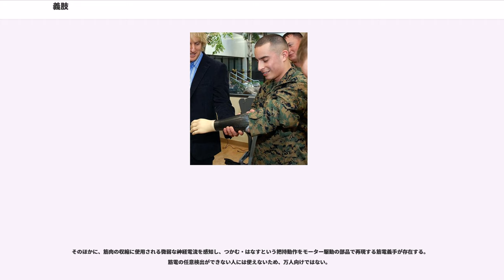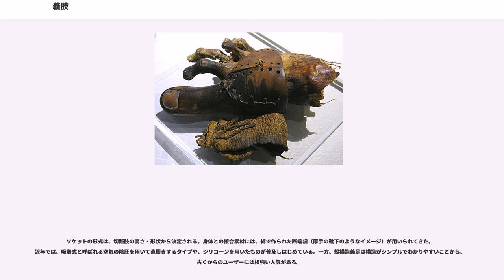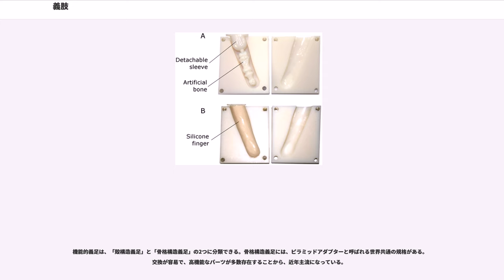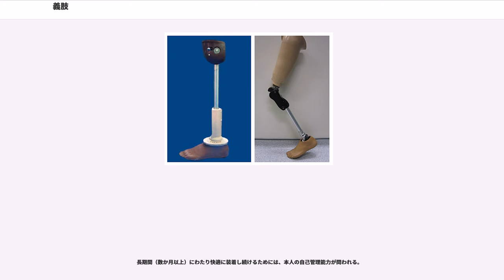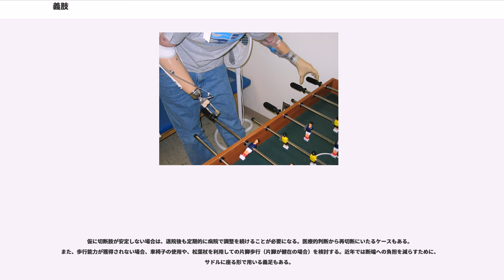義肢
義肢（ぎし）とは、切断により四肢の一部を欠損した場合に、元の手足の形態又は機能を 復元するために装着、使用する人工の手足。（JIS 用語）

事故や病気や戦争等で切断した手や足を補う為に装着する代替物のことである。上肢・手腕の義肢を「義手」、下肢・足部の義肢を「義足」と呼ぶ。総称として人工四肢とも呼ばれる。

失われた肉体の一部を人工物で代替することにより、患者自身の機能的・精神的な問題を軽減させるために用いられるもので、機能を回復させる物と、外見を回復させるものとがある。

義肢は古くから存在したが、そのありようが大きく進歩したのは第一次世界大戦以降である。

義肢の歴史は古く、紀元前から、四肢を失った人のために作られていた。古代エジプトには、既に木製の義肢が存在した。現在発見されている世界最古の義肢は、紀元前950〜710年に生存していた女性の足の義指である。欠損部位を補うための単なるアクセサリーではなく、体重をかけて移動できるように設計されている。また、イタリアのカプアからは、古代ローマ時代の、木と銅で作られた義足が発掘されている。

1500年ごろのヨーロッパでは戦争で手足を失うことが多かったが、義手や義足を使用して騎士や軍人を続けた人物が多数居た。ヨーロッパでは代表的な人物として鉄腕ゲッツの異名をとったゲッツ・フォン・ベルリヒンゲンが居る。ゲッツの自伝には義足の騎士も登場しており、義肢を使用していた騎士はかなりいたと思われる。

ゲッツの使用していた義手は高度なギミックが組み込まれていて、剣や槍を握って戦うことが出来たと自伝に記されている。実際にヨーロッパでは手足をなくした傷痍軍人にとってゲッツの話に元気付けられることは多く、ゲーテの戯曲としても有名であることから四肢切断者へのケアとして現在でも引き合いに出される。

なお、当時は義肢と医学との関連は薄く、同時代の著名な医学書にも義肢についての記述は見受けられない。日本でも義肢に関する史料はほとんど無いが、最古の物として、1818年以前の物と考えられる義足が残っている。日本で記録に残っている最古の義肢の使用者は、歌舞伎役者の三代目澤村田之助である。彼は四肢を切断するも、アメリカ製の義肢を用いて舞台に立ち続けた。

19世紀以降は、無煙火薬の発明による銃弾の高速化、地雷の普及によって手足を失う傷痍軍人が急増した。しかし、航空機(飛行兵)などの乗物を操る兵種においては、交戦中の負傷で隻腕・隻脚となっても義肢を装着して戦列に復帰する例が複数見られた。第二次世界大戦では、大日本帝国陸軍の檜與平、ドイツ第三帝国のハンス・ウルリッヒ・ルーデル及び、大英帝国のダグラス・バーダーらが、義足で航空機に乗り戦い続けた義足のエースとして著名である。

こうした飛行兵の中でも、アメリカ合衆国のは、1945年のベルリン攻防戦の折に撃墜され右足を失うも、ドイツ降伏後に帰国した同年中に大リーグワシントン・セネタースの投手として復帰した義足の大リーガーとしての事績で知られており、同年に隻腕の野手としてセントルイス・ブラウンズでプレーしたピート・グレイ共々、第二次世界大戦で傷痍軍人となった多くの人々に勇気を与えた。日本では、名古屋軍の西村進一が、従軍により隻腕となり現役続行を断念するも、1948年より京都・平安高校の監督に転身し、1951年の第33回全国高等学校野球選手権大会で同校を全国優勝に導き、その後も隻腕の監督としてアマチュア野球界で長く活躍した記録が残る。

そのほか、筋電義手、コンピュータ制御膝継手、コンピュータ制御足部、触角を伝える義肢など、高機能、高性能の義肢パーツが登場してきている。3Dプリンターの登場により、オーダーメイドの義肢が低コストで制作されるようにもなった。

部品としての機能はもちろん、装着感や重量にも注意が払われる。たとえば欠損率の大きい四肢を補う場合、多機能化で複雑なパーツを使用せず、単純な構造とすることがある。

義足の場合では一般に、膝関節の有無で活動レベルに大きな違いが出る。膝関節が残っていると屈伸運動が可能であるため、脛より下は単純な棒で代用されることもある。この場合では、訓練次第で走ることも可能となる。

しかし、膝関節を喪失している場合、屈伸する機能を膝継手として義足側に持たせなければならず、この膝義足が体重を支えられなければ立つことができない。しかし膝が曲がらなければ歩き難く、走ることは困難である。このように膝機能の有無は義足に求められる機能も決定...